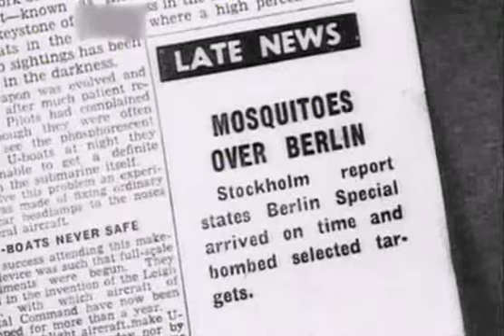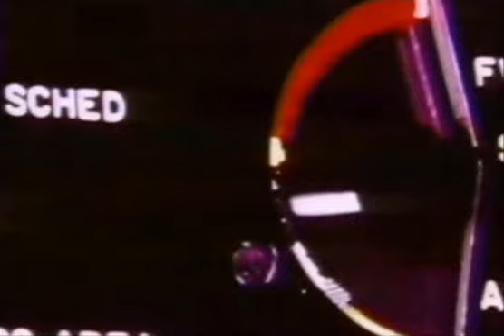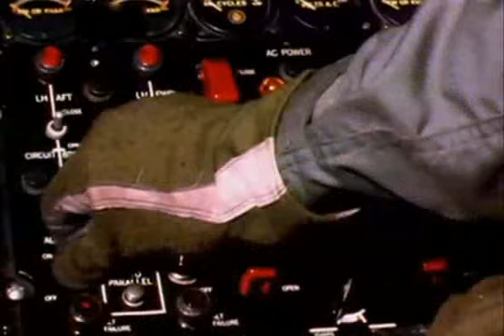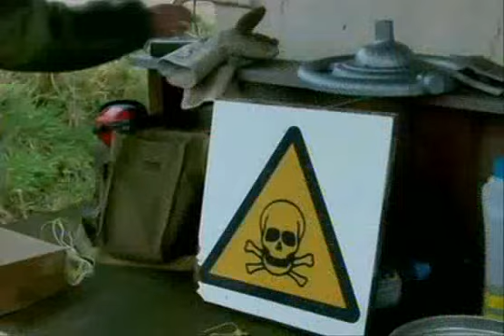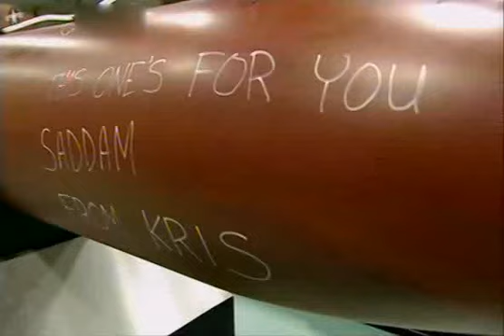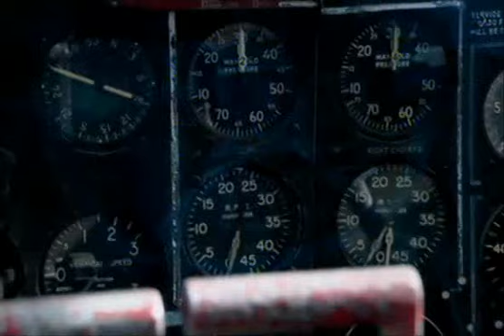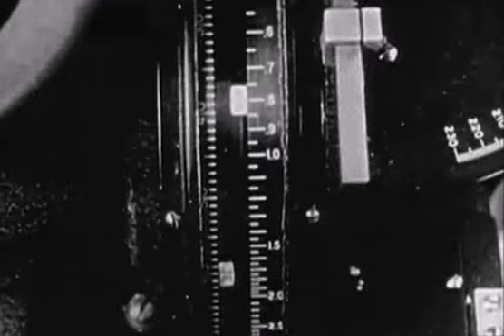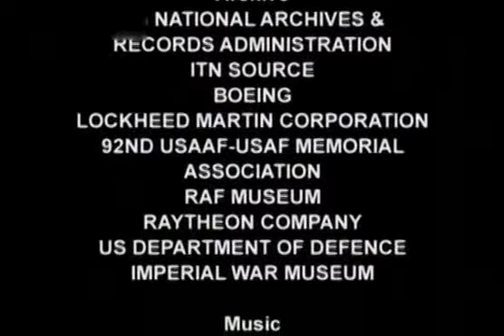Historia oręża - Bombowce